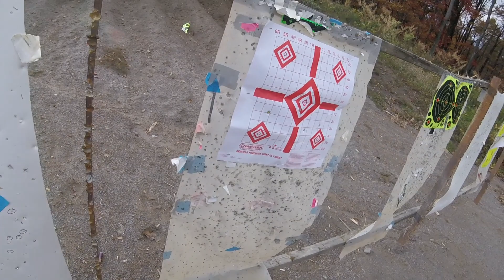Shooting a Mosin Nagant for the 1st Time - Is it Accurate Out of The Box?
Mosin Nagant
7.62x54R
This mosin is stamped 1943.  It was definitely sited in.  The front post was shifted then struck to set it in place.  We were quite surprised and pleased with how accurate it was with open sites.  We had to mute the cursing of our excitement, sorry for any inconvenience.